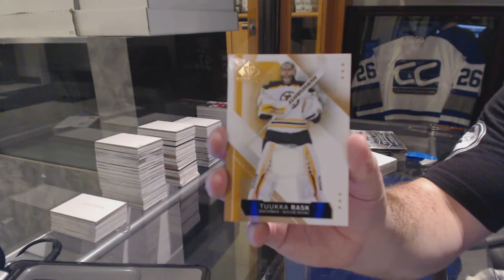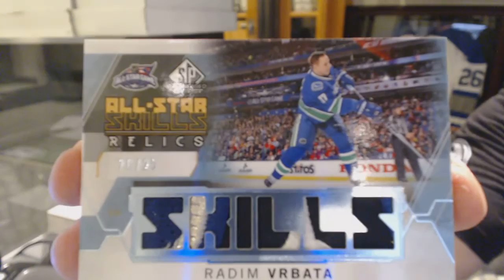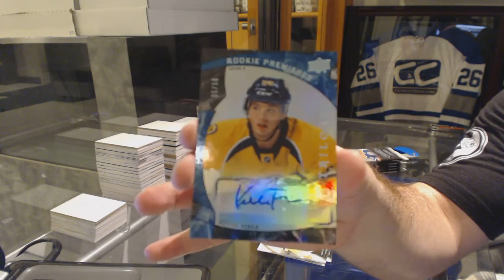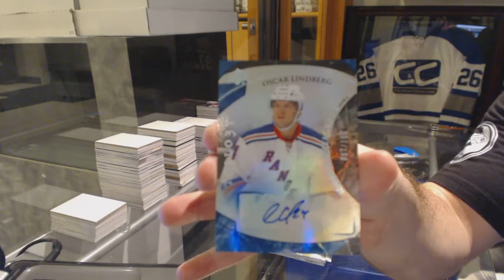15-16 UD SP Game Used & 15-16 UD Trilogy Hockey Box Break - C&C GB #6140